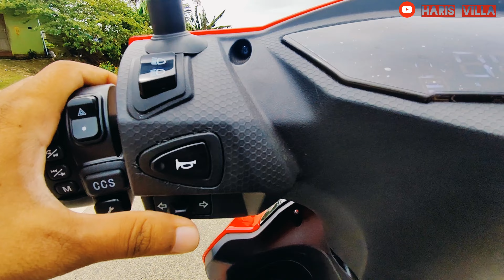Komaki DT3000 | 160km Range | ഇതിലെങ്കിലും രക്ഷപ്പെടുമോ? വില 1.42 Lakhs